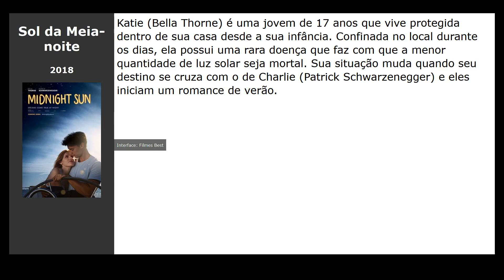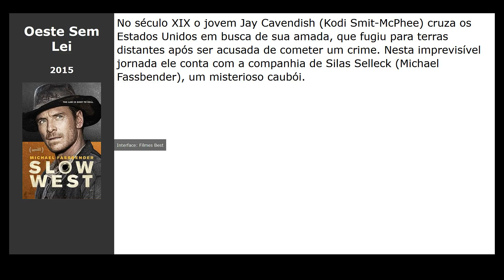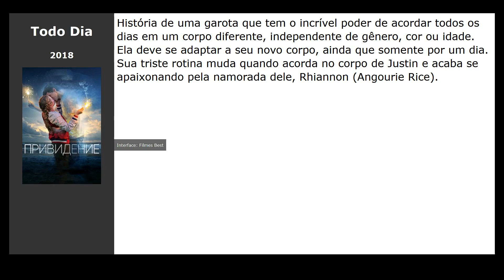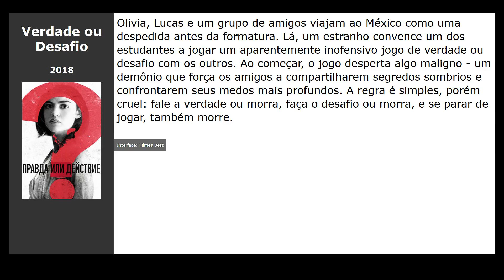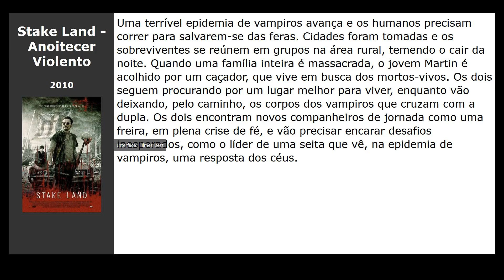20 Filmes parecidos com Se Eu Ficar (2014)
Filmes tipo Se Eu Ficar (2014):

00:00 Introdução
00:10 Sol da Meia-noite (2018) / gênero: drama, melodrama
00:22 A Culpa é das Estrelas (2014) / gênero: drama, melodrama
00:34 O Melhor de Mim (2014) / gênero: drama, melodrama
00:45 Escola de Espiões (2015) / gênero: ação, comédia, aventura
01:00 Cada um na sua Casa (2015) / gênero: cartoon, fantastic, fantasy
01:18 Os Mais Jovens (2015) / gênero: drama, fantastic
01:32 Dezesseis Luas (2013) / gênero: fantasy, drama, melodrama
01:44 Oeste Sem Lei (2015) / gênero: western, drama, thriller
02:02 Todo Dia (2018) / gênero: fantasy, drama, melodrama
02:19 Roda Gigante (2017) / gênero: drama
02:31 A Barraca do Beijo (2018) / gênero: melodrama, comédia
02:49 Verdade ou Desafio (2018) / gênero: terror, thriller
03:07 Até o Último Homem (2016) / gênero: drama, military, history
03:25 Cloverfield: Monstro (2008) / gênero: terror, fantastic, thriller
03:37 Motoqueiro Fantasma (2007) / gênero: fantasy, ação, thriller
03:49 Jumper (2008) / gênero: fantastic, ação, thriller
04:03 O Sexto Sentido (1999) / gênero: thriller, drama, detective
04:15 Crepúsculo (2008) / gênero: fantasy, drama, melodrama
04:26 Stake Land - Anoitecer Violento (2010) / gênero: terror, fantastic, drama
04:39 Garota Fantástica (2009) / gênero: drama, sport